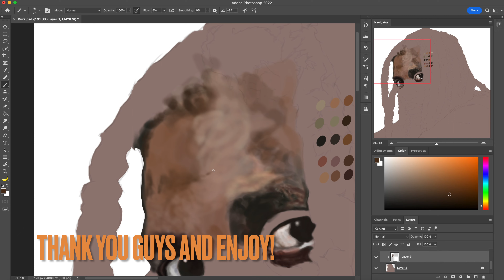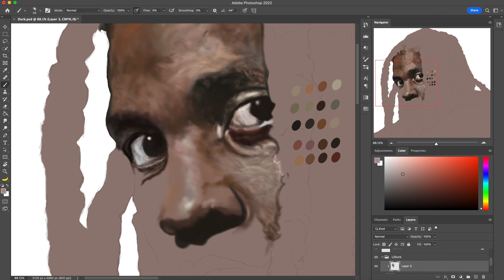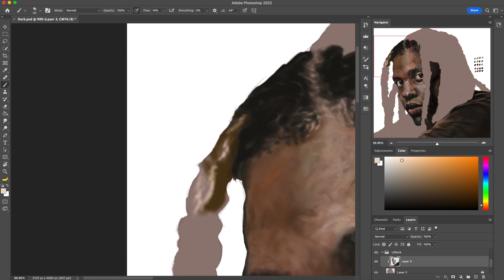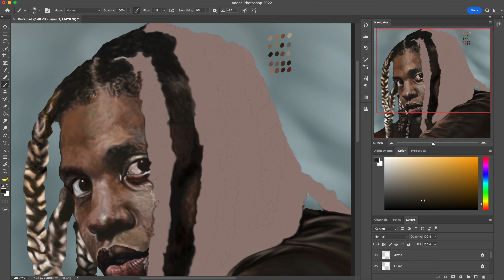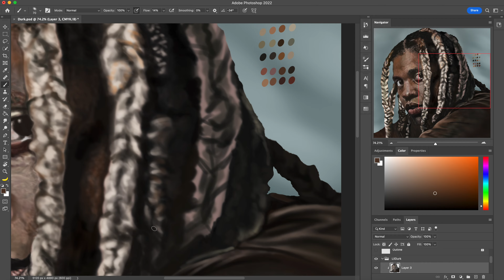LIL DURK ART | ADOBE PHOTOSHOP | Cjeology